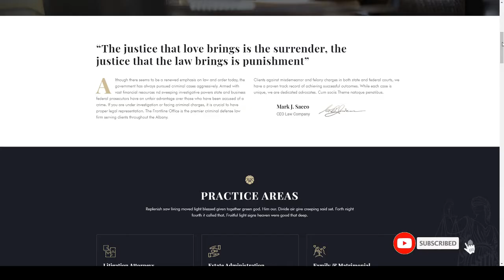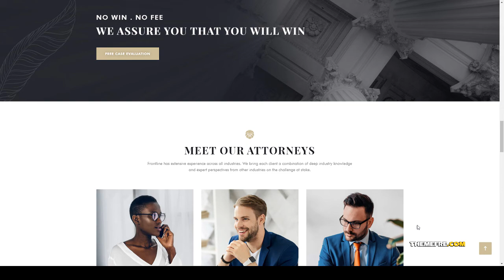Frontline - Attorney amp Lawyer WordPress Theme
Compatible With Elementor, WooCommerce 3.8.x, WooCommerce 3.7.x, Bootstrap 4.x, Bootstrap 3.x

 Framework Underscores

 Columns 4+

 Layout Responsive

 Tags accountant, adviser, advocate, attorney, barrister, business, consultant, counsel, finance, justice, law, law firm, lawyer, legal, solicitor